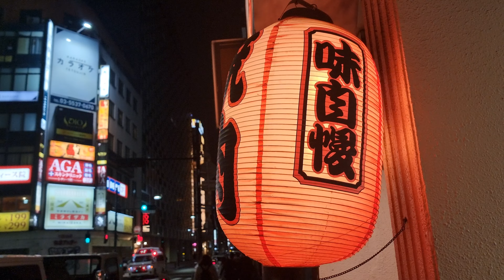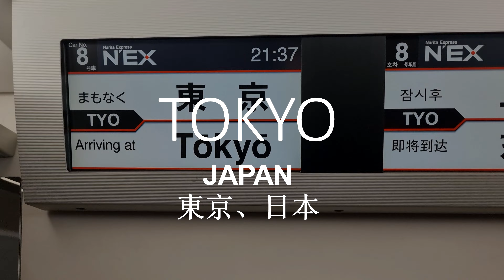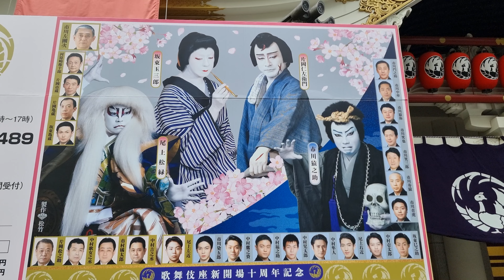Unbelievable Tokyo Sight: Don't Miss the "Sakura" Miracle! (2023 drone) Japan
Experience the beauty of Tokyo Sakura in full bloom! In this video, we take you on a journey through the streets of Tokyo during the cherry blossom season. From the iconic parks to the hidden alleys, witness the stunning pink and white petals of the Sakura trees as they create a breathtaking canopy over the city. Join us as we capture the essence of this magical time in Tokyo and discover the traditions and culture that surround this annual event. Don't miss out on this once-in-a-lifetime experience and immerse yourself in the wonder of Tokyo Sakura

6AMTravel